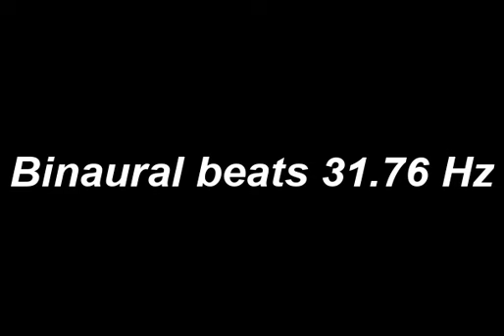binaural_beats_31 76hz